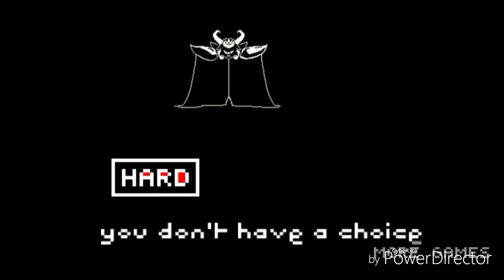This mage makes me rage 😡😤- Red Soul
Today I wanted to play a nice game of Red Soul, but this mage had other ideas, Music by Kevin MacLeod, tell me what you guys think of my new character 😃